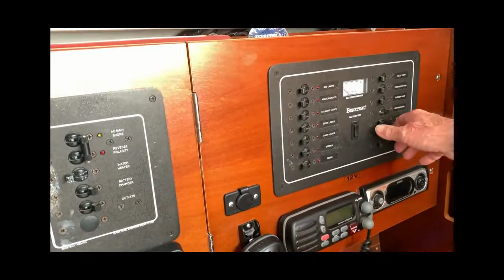BOOMERANG SAILING Short Solo Sail Off Little Sturgeon Bay, WI Systems Checks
First sail of the 2021 season.   Solo sail to check all of the systems and checking the rig for final tuning.   I filled my note book with an extensive list of items that needed to be adjusted, fixed or replaced.

Bill and Gail.